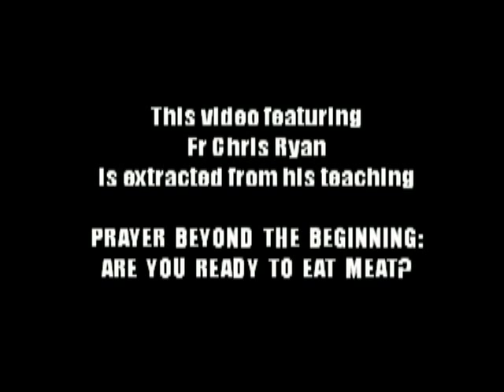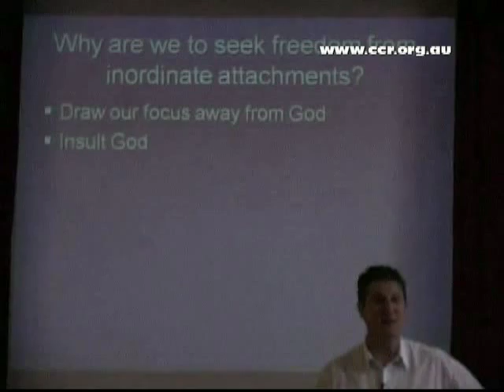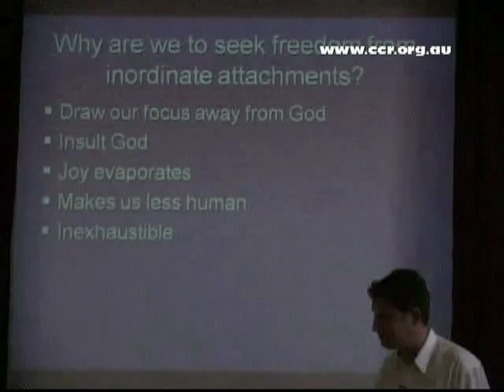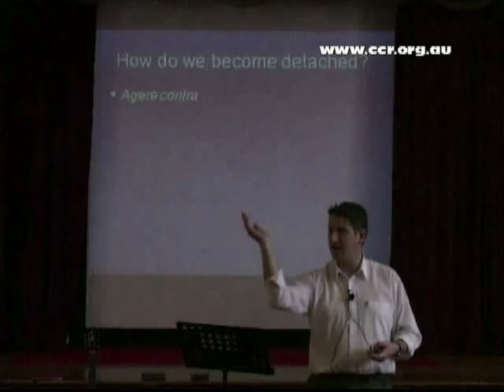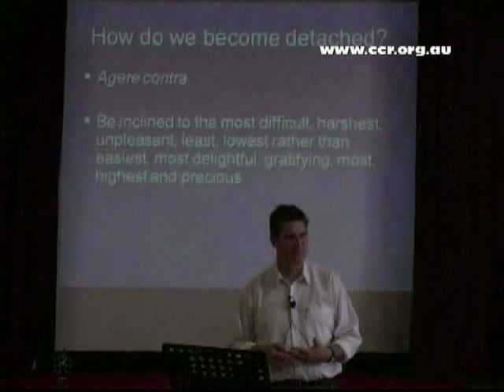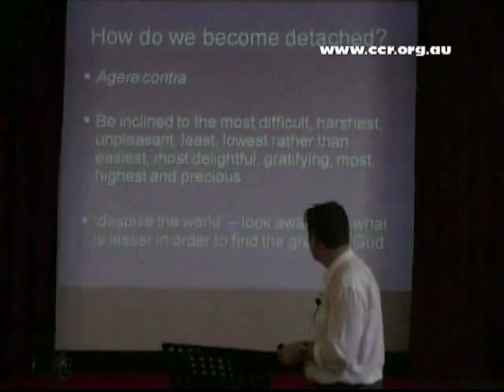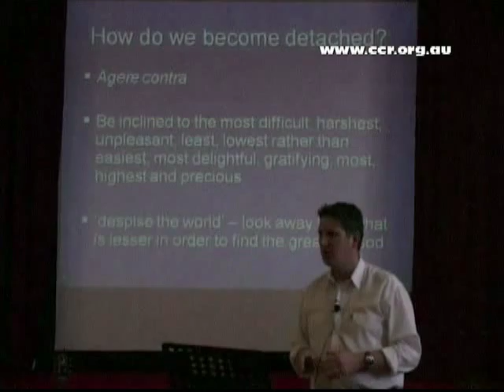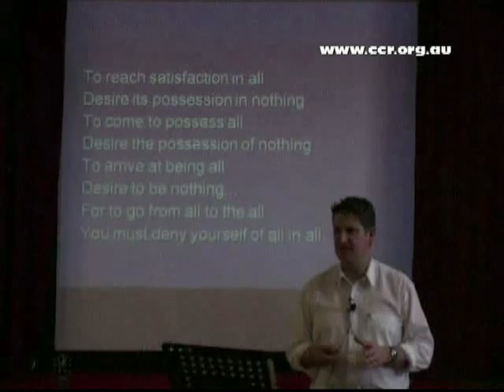CCR Melbourne - Fr Chris Ryan - Inordinate Attachments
This video by the Catholic Charismatic Renewal (CCR) Melbourne, featuring Fr Chris Ryan  is extracted from his teaching  PRAYER BEYOND THE BEGINNING:  ARE YOU READY TO EAT MEAT?

to know more about the Catholic Charismatic Renewal and our products. D003b.